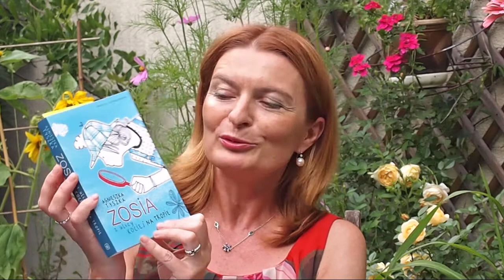Wędrujące czytanie 2020, spotkania z Agnieszką Tyszką autorką serii "Zosia z ulicy Kociej", odc.2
Pani Agnieszka Tyszka, autorka cyklu książek o Zosi z ulicy Kociej - Zosia z ulicy Kociej, po raz drugi zaprasza do Wędrującego Czytania wszystkich miłośników serii, a dziś szczególnie wielbicieli opowieści detektywistycznych! 🧐